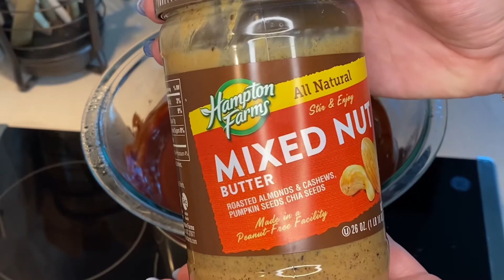Nutty chocolate fudge (Mogyoros csokis szelet)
Ingredients:
2 sugar free dark chocolate bar
1/2 cup unsalted butter
3 tbsp nut butter
1 tsp vanilla extract
1 tsp nescafe
1 cup cashew

Hozzavalok:
2 tabla cukormentes etcsokolade
1/2 vaj
3 ek mogyor vagy mandula vaj
1 tk vanilia eszencia
1 tk nescafe
1 pohar cashew vagy foldimogyoro